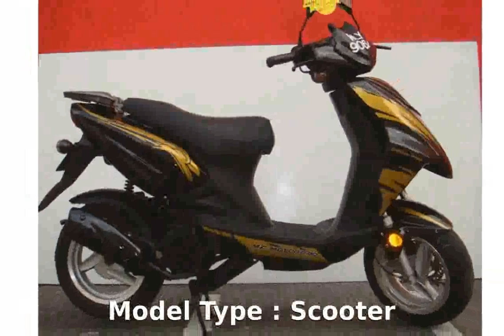2005 MZ Moskito SX Top Speed Dealers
2005 MZ Moskito SX  Top Speed Dealers

Dealers : MZ Dealers

Warranty : 12

Cylinders 1

Cooling Air

2005 acura tl
2005 marzocchi mz comp
2005 mz baghira street moto
2005 champions league final
mz 2005 model
2005 subaru wrx sti
2005 mustang
2005 corvette
2005 songs
2005 MZ Moskito SX Details
mz motor 2005
2005 marzocchi mz race
2005 MZ Moskito SX - Features and Specification
2005 mustang gt
2005 mz 125 sm super motard
2005 MZ Moskito SX - Details & Info